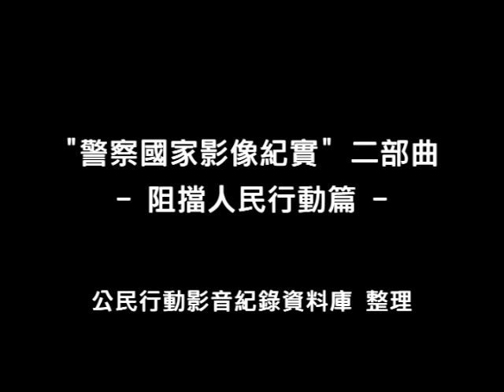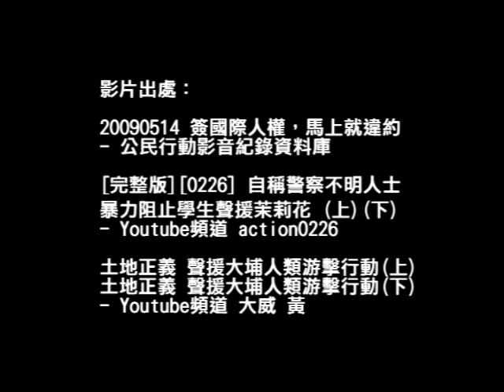警察國家影像紀實二部曲-阻擋人民行動篇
"警察國家影像紀實"二部曲-阻擋人民行動篇

本影片內容由公庫搜尋各界公民影像整理剪輯而成，並非所有影像皆由公庫拍攝，更多完整影像請見影片出處，如果侵犯住著作權請告知，謝謝。

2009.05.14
馬總統簽署國際人權公約

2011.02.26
陳雲林來臺
學生聲援中國民主運動 茉莉花革命
警方攔阻不予過馬路

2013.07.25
聲援大埔案
學生自發性前往苗栗縣政府抗議